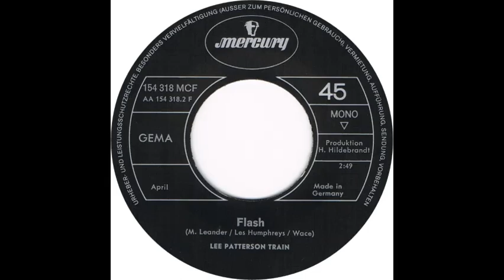Lee Patterson Train - Flash